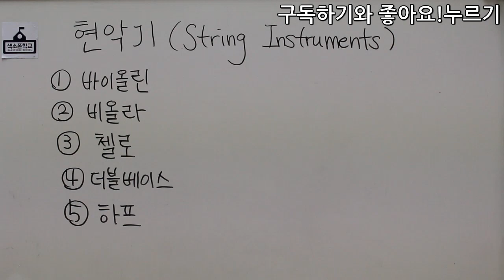41강-현악기의종류 음악이론강의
41강-현악기의 종류

강의:비니쌤^^
강사소개